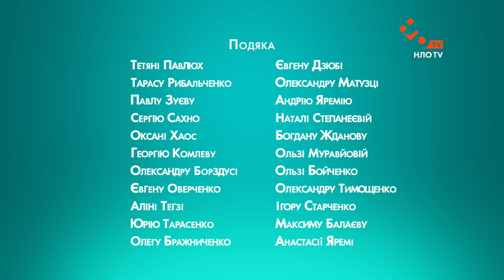КУРАТОРИ | 14 серія | 2 сезон | НЛО TV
Другий сезон наймолодіжнішого комедійного серіалу України! На тебе чекатимуть знайомі персонажі які там само будуть закохуватись, потрапляти в халепи та виплутуватись і з них, а головне — отримувати кайф від навчання та життя.

Дивись Кураторів з понеділка по пятницю в 16:30 на НЛО TV